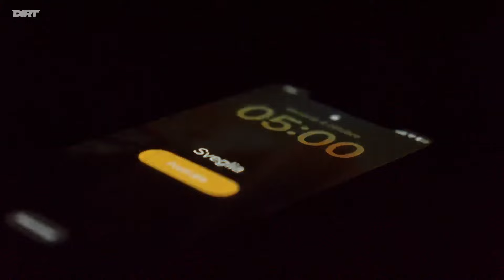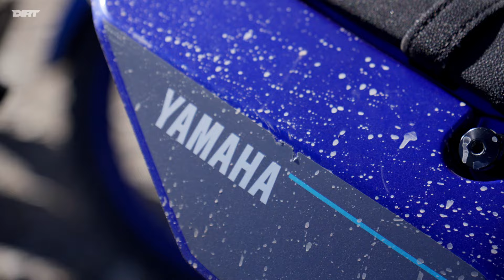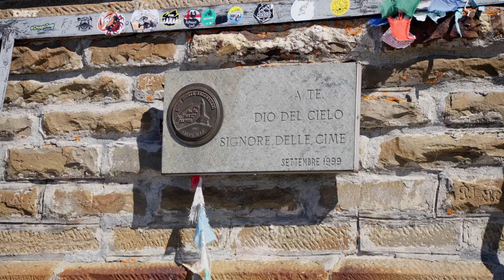Il nostro videomaker è scappato con una Yamaha Ténéré 700 sulla Via del Sale | A scuola di adventure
A scuola di adventure con Yamaha Ténéré 700 sulla Via del Sale. Il nostro videomaker, senza essere mai salito su una moto da fuoristarada, ci ha rubato una Ténéré 700 per partecipare a una giornata di scuola di adventure Yamaha Discovery Day sulle strade della Via del Sale. Ecco come è andata...